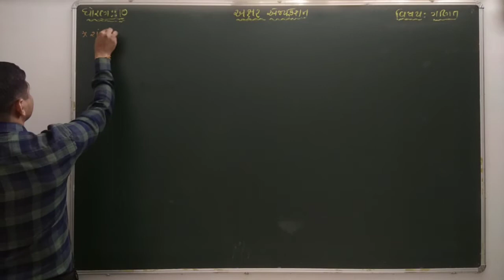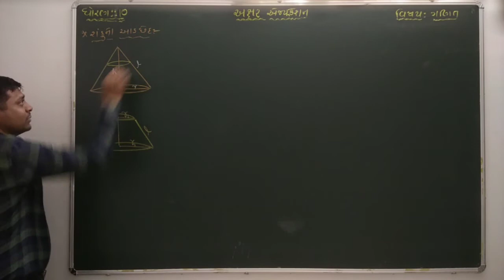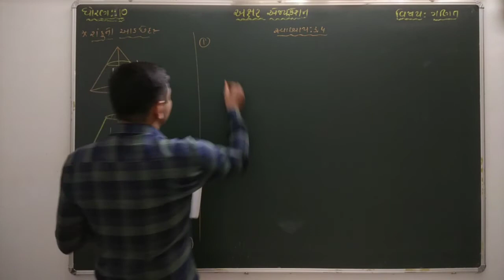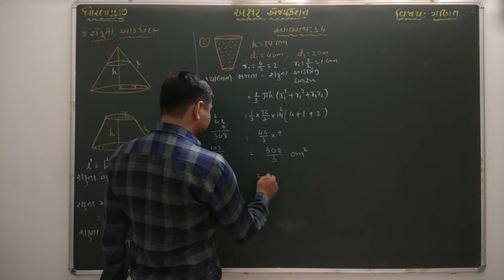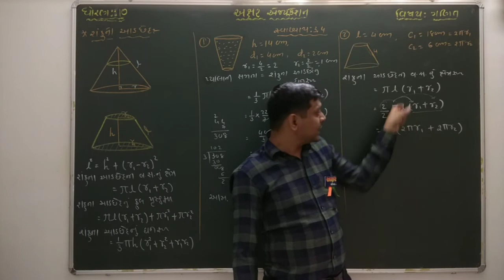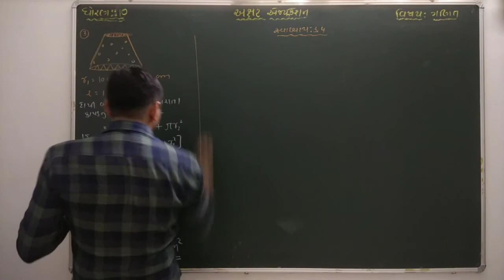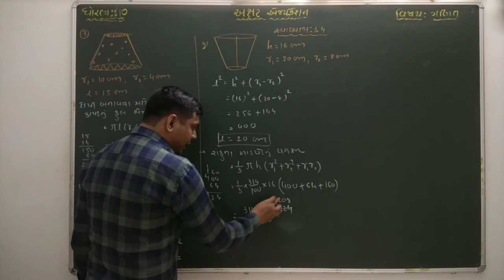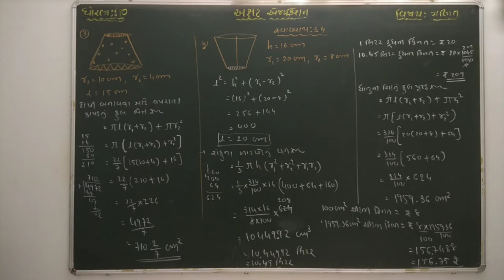ધોરણ-10//ગણિત//પ્રકરણ-13, પ્રુષ્ઠફળ અને ઘનફળ, સ્વાધ્યાય-13.4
🏦🛑💽 ધોરણ ૧૦ ગણિત NCERT આધારીત નવા અભ્યાસક્રમ ના બધાજ પ્રકરણ ની Touchable PDF📒 ફાઈલ ડાઉનલોડ કરવા માટેની link :